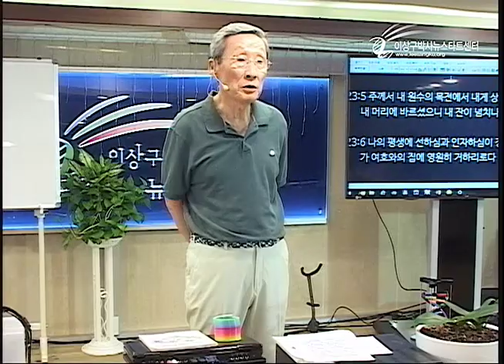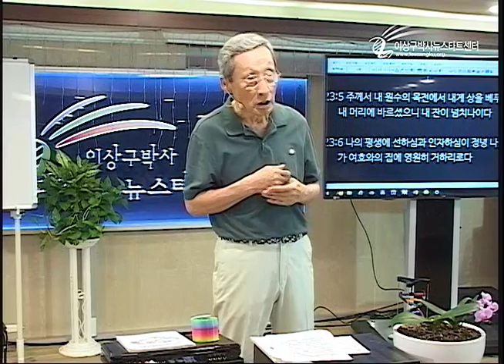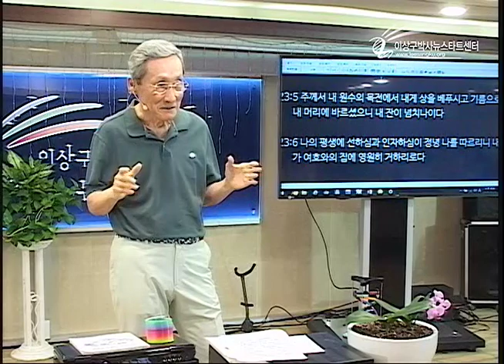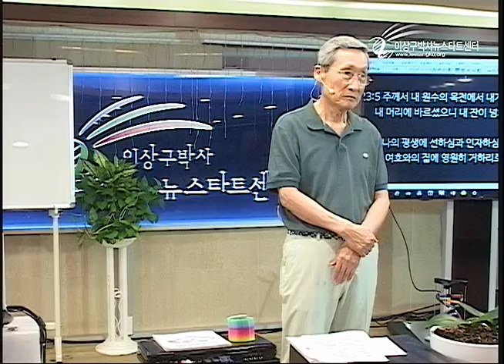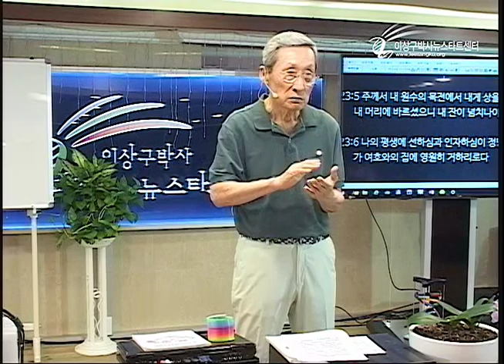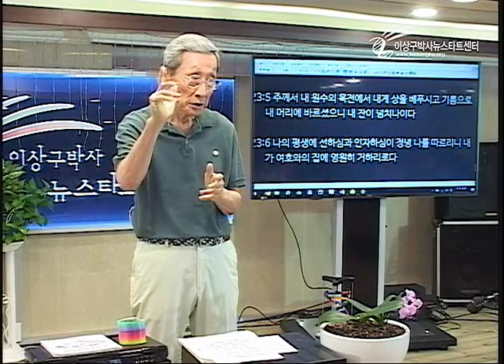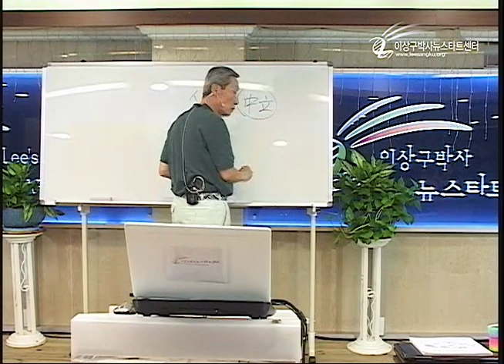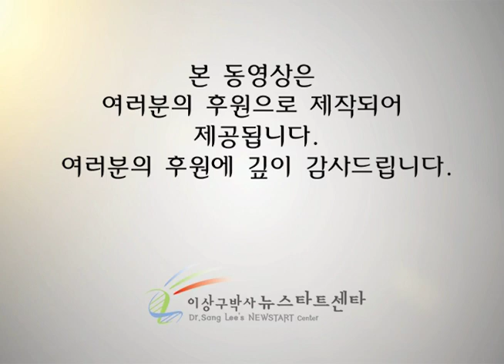H206-09 이상구 박사 간증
뉴스타트 제206기 프로그램